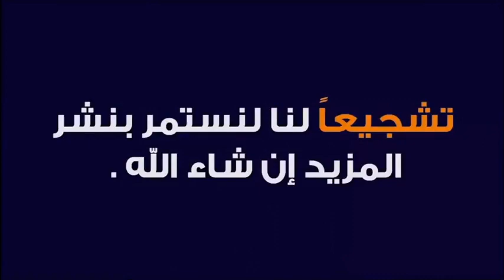زوجي لا يصلي وعمره 46 سنة 🕌 مع الدكتور طيب كريبان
جديد 2021 : زوجي لا يصلي وعمره 46 سنة 🕌 مع الدكتور طيب كريبان
 ▬▬▬▬▬▬ஜ۩☺۩ஜ▬▬▬▬▬
 ▬▬▬▬▬▬ஜ۩☺۩ஜ▬▬▬▬▬
⛔ أحبابي الكرام ، إذا أعجبكم الفيديو رجاءاً لا تنسوا :

 ▬▬▬▬▬▬ஜ۩☺۩ஜ▬▬▬▬▬
مواضيع سابقة

🕌 عَنْ أَبِي هُرَيْرَةَ، عَنِ النَّبِيِّ صَلَّى اللهُ عَلَيْهِ وَسَلَّمَ قَالَ:
 ▬▬▬▬▬▬ஜ۩☺۩ஜ▬▬▬▬▬
⚠️ توضيح مهم ❗

 ▬▬▬▬▬▬ஜ۩☺۩ஜ▬▬▬▬▬
# هاشتاغ الموضوع #